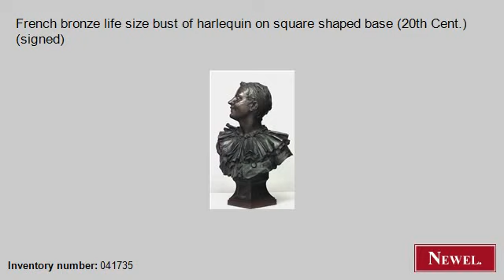Antique French bronze life size bust of harlequin on square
- Newel.com: Antique French bronze life size bust of harlequin on square shaped base (20th Cent.) (signed) (French, Victorian, figure, bust, bronze) (Newel Art and Antiques, New York City)